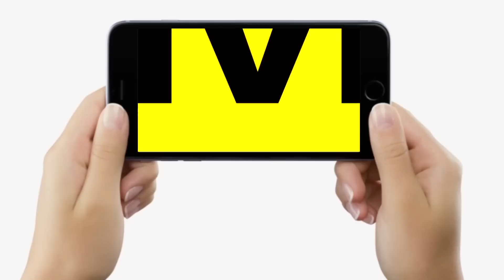Nitish Kumar महिलाओं को देंगे बड़ा तोहफा, BJP के किए वादों को मंत्री Leshi Singh ने बताया धोखा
Nitish Kumar महिलाओं को देंगे बड़ा तोहफा, BJP के किए वादों को मंत्री Leshi Singh ने बताया धोखा | Bihar News | LiveCities